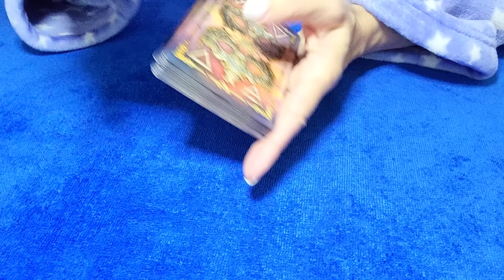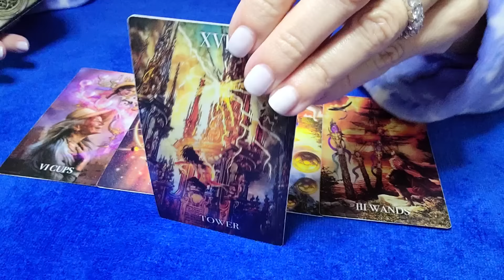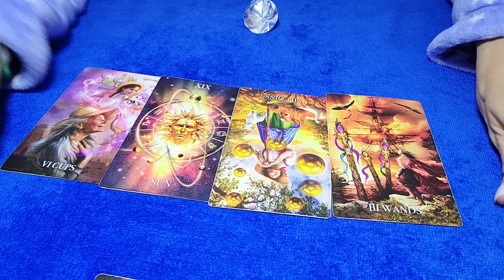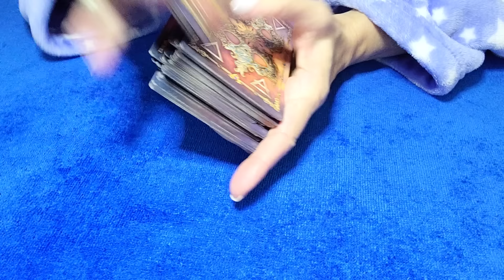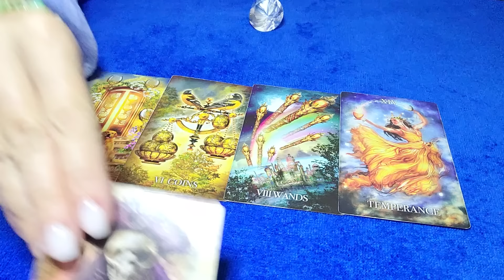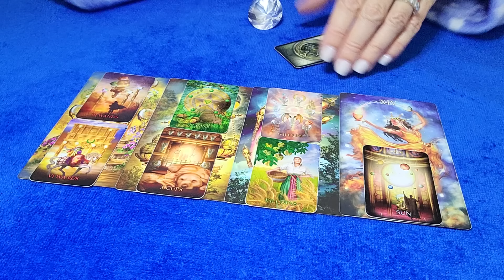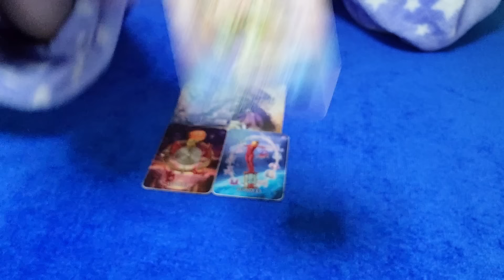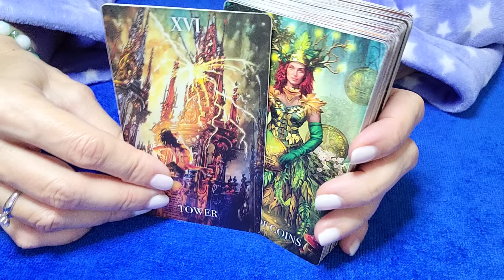VIRGO - UNEXPECTED TOWER MOMENT! ⚖💗🎁👀 FEBRUARY 2024